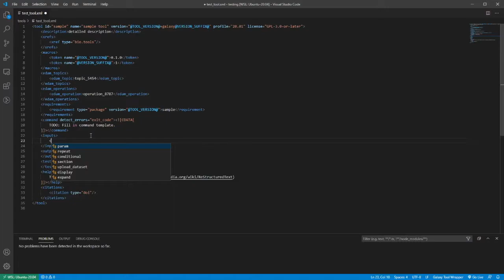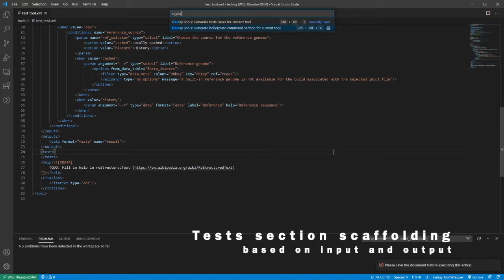Galaxy Language Server, release 0.3.2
Galaxy Language Server and Galaxy Tools VS Extension assist in the development fo Galaxy tools wrappers inside modern code editors.

The release 0.3.2. includes fixes and new features. See the GitHub repository for details